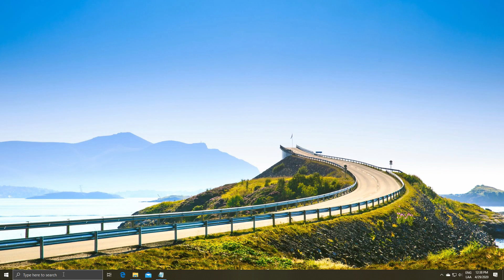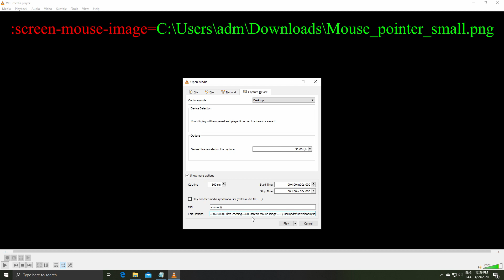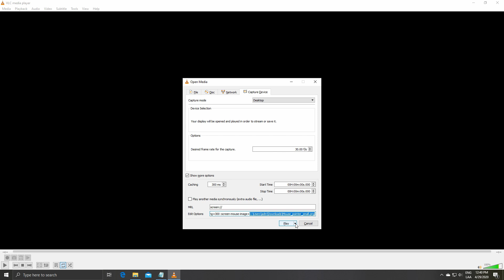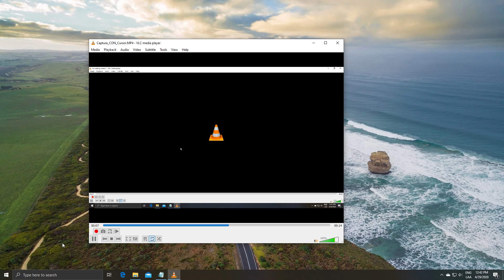Como capturar el escritorio con VLC - Graba la pantalla con cursor en Español Latino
Tutorial rapido para capturar el escritorio y que este incluya el cursor del mouse.